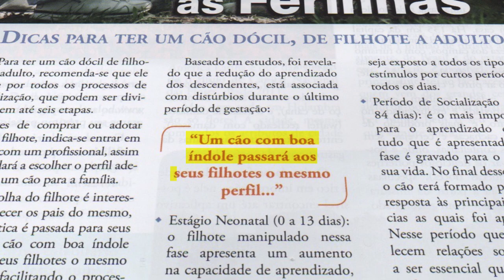Participe da Semana Profissão Adestrador